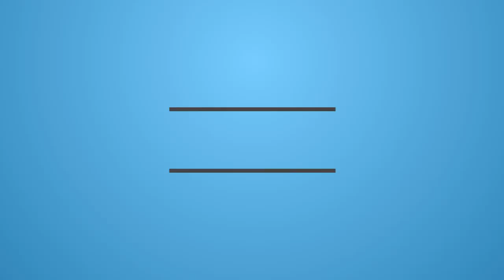2016-05-26 - Vercelli - flip&roll - FPV ex polveriera C.na Ranza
Pilota: iljap - Team Bullfrog

Dati quadricottero

frame:
QAV V2 180mm

Motor:
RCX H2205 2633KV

ESC:
DYS SN20A BLHELI 14.5

Flight Control Board:
CC3D EVO Flight Controller (FW Betaflight 2.7.0)

Ricevente:
OrangeRx R110X DSMX/DSM2

cam FPV:
RunCam 600TVL

TX FPV:
Skyzone Upgrade TS5823S 40CH 5.8G 200MW

Ant FPV:
5.8Ghz Circular-polarized Omni Cloud Spirit Rx